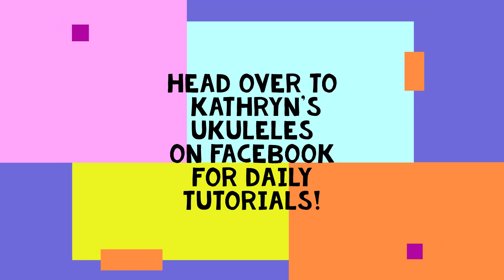Cover: Hold Back The River by James Bay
Video recorded before lockdown in Alresford. My cover of James Bay's Hold Back the River.